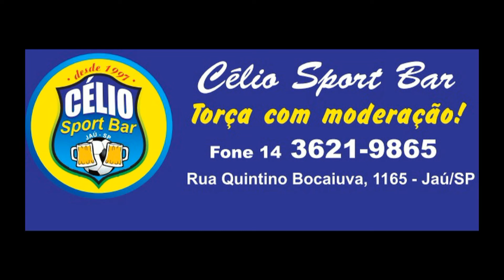XV DE JAU 2x0 BARRETOS MELHORES MOMENTOS - PAULISTÃO A4 2024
Melhores momentos do jogo realizado no estádio Zezinho Magalhães em Jaú entre o Xv de Jaú x Barretos pelo Paulistão Sicredi A4 de 2024.
Vitória do Galo pelo placar de 2x0 gols de Danilo Jordan e Vinícius Jaú para o Xv.
Esse jogo teve o oferecimento da ABC da construção de Jaú, Daniel Corretora de Seguros, Zap Do Ovo, Degrau Sport Barra Bonita, Tropical Veículos 2 e Célios Sport Bar.
Fotos e filmagem de Rinaldo Gabriel.
Áudio da Rádio Piratininga de Jaú.